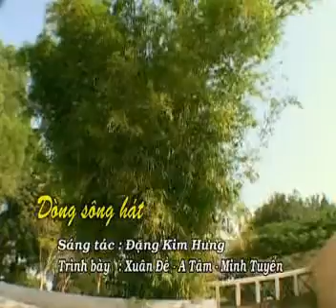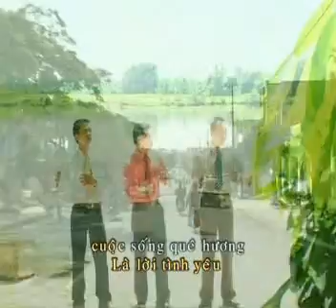Dòng sông hát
- Sáng tác: Đặng Kim Hưng
- Trình bày: Xuân Đề, A Tâm, Minh Tuyển